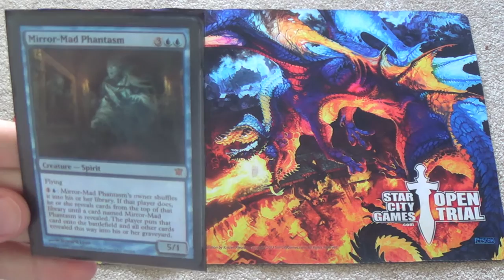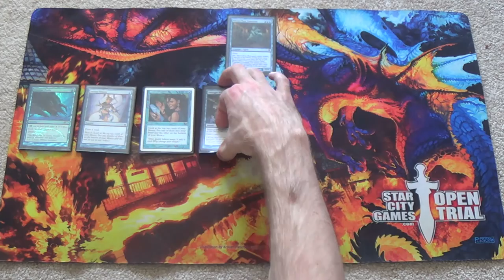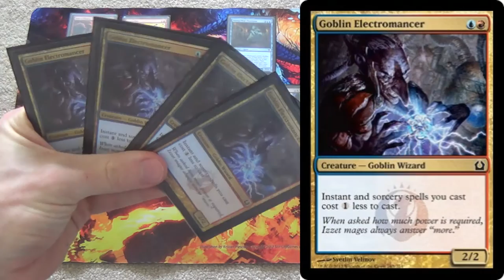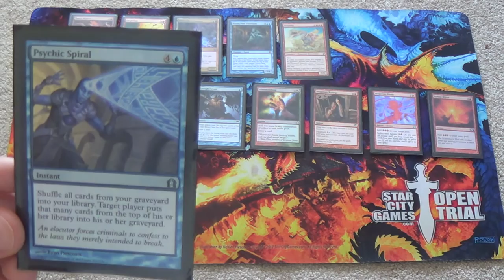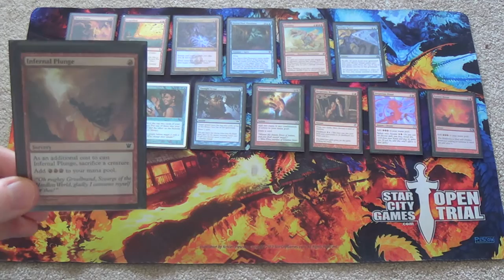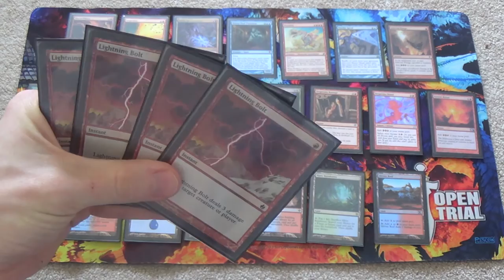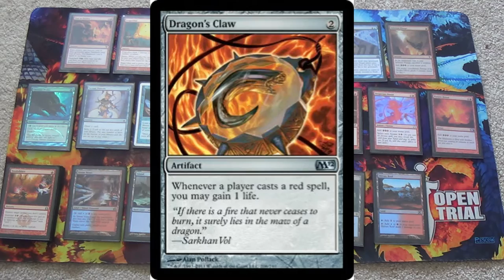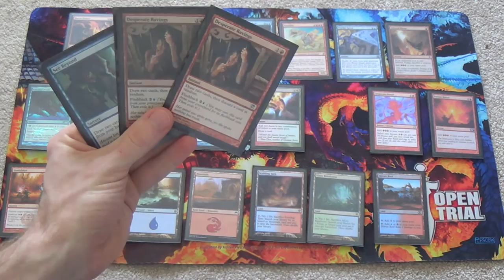Modern Deck Tech — Mirror-Mad Storm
Once again, shoutouts to Zeroix7 for submitting this card, Mirror-Mad Phantasm, on which for me to do a deck tech.

Although this is just a variant for the deck, this is what I would have the deck look like if it were to have Mirror-Mad Phantasm in it.

Creatures (6)
4 Goblin Electromancer
1 Hostility
1 Mirror-Mad Phantasm
Instants (17)
4 Desperate Ritual
1 Psychic Spiral
4 Manamorphose
4 Pyretic Ritual
4 Thought Scour
Sorceries (20)
3 Desperate Ravings
4 Gitaxian Probe
2 Grapeshot
1 Infernal Plunge
2 Past in Flames
4 Serum Visions
4 Sleight of Hand
Lands (17)
3 Island
4 Misty Rainforest
1 Mountain
4 Scalding Tarn
2 Shivan Reef
3 Steam Vents
Sideboard
4 Blood Moon
1 Echoing Truth
3 Empty the Warrens
4 Lightning Bolt
1 Pact of Negation
1 Shatterstorm
1 Vandalblast

Thanks to our patrons:
BasicSwamp
Vladictus
Zeroix7